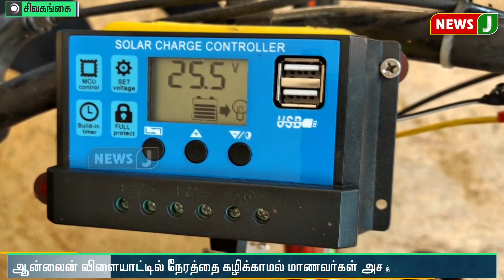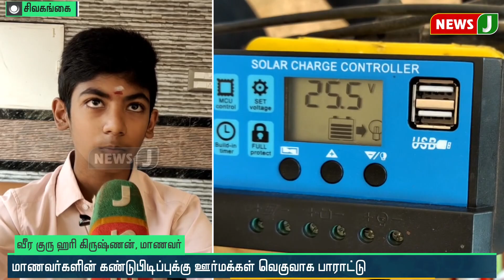யூடியூப்பை பார்த்து சூரியசக்தியில் இயங்கும் சைக்கிள் உருவாக்கி பள்ளி மாணவர்கள் அசத்தல் | Solar Cycle